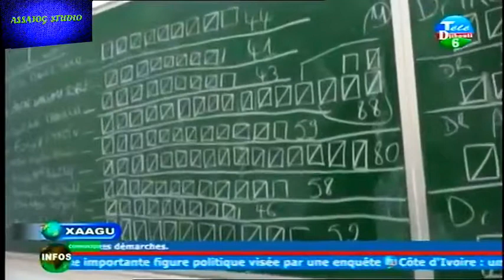Djibouti: XAAGU 10/2/2017